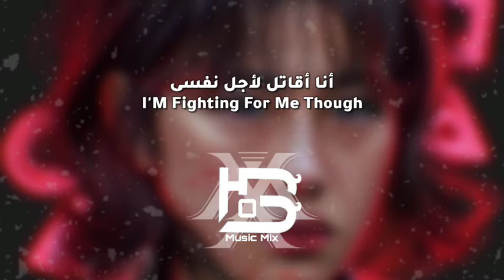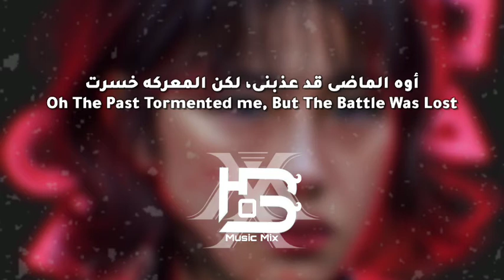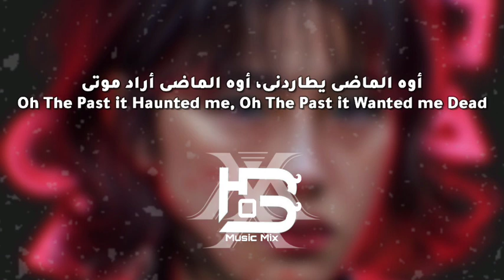أغنية سيا الشهيره الأكثر بحثاً | Sia 'i'm Still Here'(Lyrics) /مترجمه عربى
🚫رجاء عدم النسخ والنشر تعد سرقة تعب الغير🚫⚠️